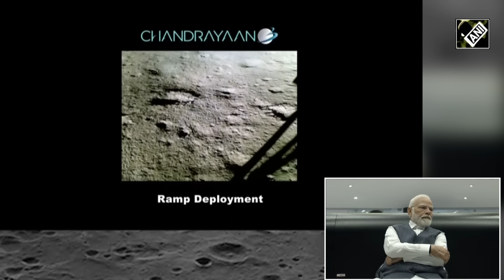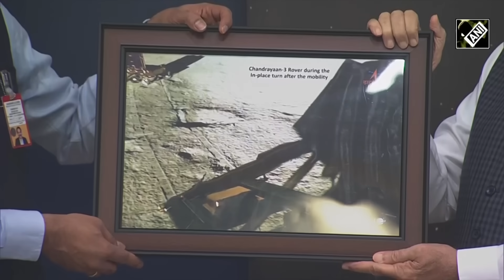ISRO Chief Somanath explains successful landing of Chandrayaan-3 through visual effects to PM Modi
Indian Space Research Organisation (ISRO) Chief S Somanath on August 26 explained the successful soft landing of Chandrayaan-3 to Prime Minister Narendra Modi through visual effects. PM Modi met the ISRO scientists involved in Chandrayaan-3 at the ISRO Telemetry Tracking and Command Network Mission Control Complex in Bengaluru. Prime Minister, who was in Greece following South Africa, landed in Bengaluru on August 26. Chandrayaan-3 on August 23 scripted history by becoming the first nation in the world to land on the south pole of the moon.